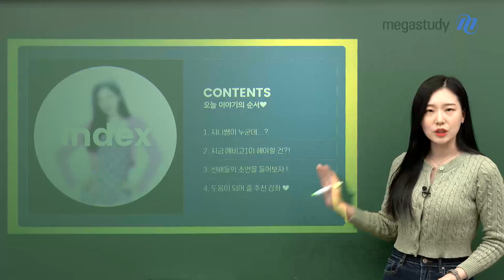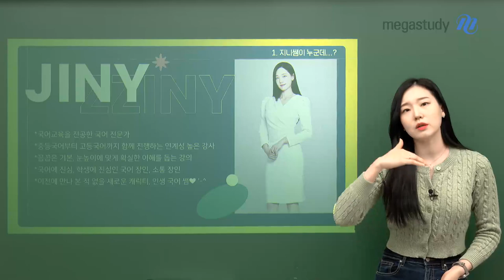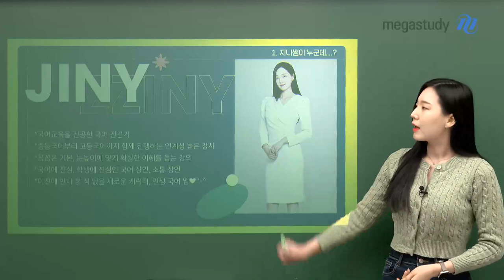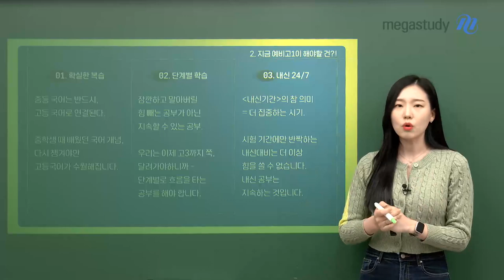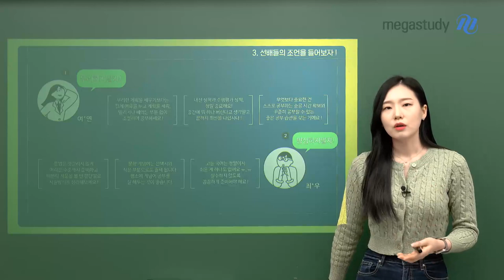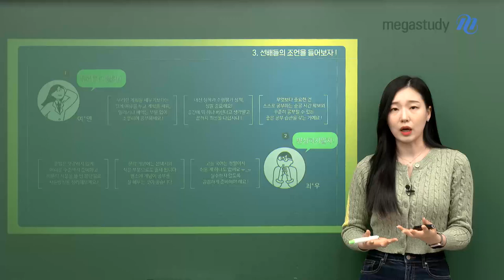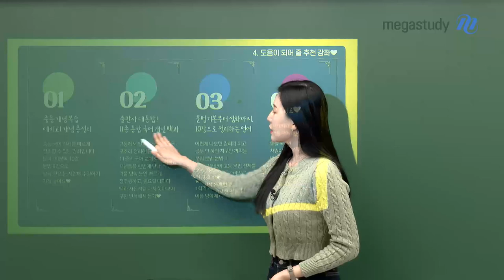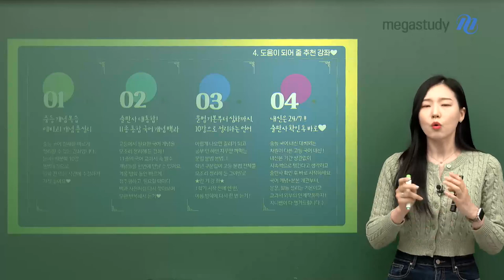[메가스터디] 국어 나연진쌤 - [예비고1] 어서와♥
여러분과 메가스터디에서 함께 국어를 공부할 지니쌤이

예비고1 친구들을 환영합니다!

'예비'라는 이름이 붙어있는 지금

우리가 해야 할 공부가 무엇인지, 고등학생으로서 가져야 할 마음가짐

그리고 추천 강좌까지!

♥예비고1 어서와♥

- 오늘 이야기의 순서 -

1. 지니쌤이 누군데?

2. 지금 예비고1이 해야할 건?!

3. 선배들의 조언을 들어보자!

4. 도움이 되어 줄 추천 강좌♥

- 중학 개념 총정리, 고1을 위한 교과서 통합, 교과서 강좌 등등 꿀강좌 확인하자 =3=3

지금 바로 영상 클릭!

- 국어 나연진 선생님을 더 알고싶다면?